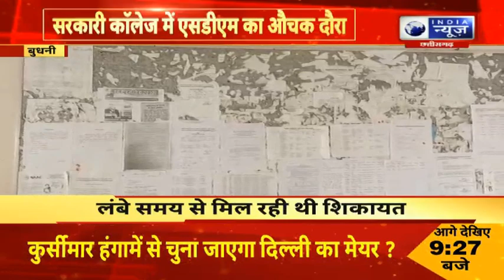Budhni : सरकारी कॉलेज में एसडीएम का औचक दौरा,बंद मिला कॉलेज, प्रोफेसर नदारद